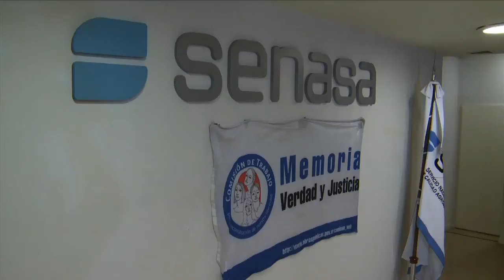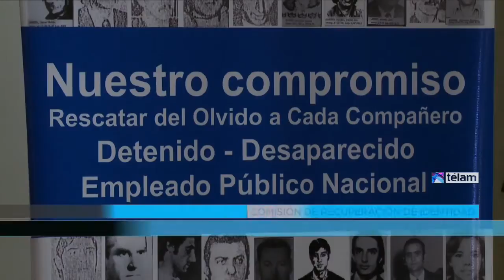Entregan los legajos corregidos de dos trabajadores desaparecidos del SENASA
Familiares de dos trabajadores del SENASA secuestrados durante la última dictadura recibieron hoy sus legajos rectificados, en los que ahora consta que fueron detenidos-desaparecidos, en lugar de las falacias que figuraron en esa documentación laboral durante casi 40 años.

"Esta reparación da cuenta de una lucha y de un Estado presente con todas sus partes", dijo Antonela Di Bruno, de la Secretaría de Derechos Humanos de la Nación, en el acto realizado en la sede metropolitana del Servicio Nacional de Sanidad y Calidad Agroalimentaria (SENASA), en Belgrano al 300, Ciudad de Buenos Aires.

La reparación de los legajos laborales de Homero Roberto "Tolo" Arce y de Mario Alberto "Chuchi" D' Fabio, secuestrados en 1976, fue impulsada por una Comisión de Trabajo que se aboca a corregir esa documentación en los términos del decreto 1199/2012 de la presidenta Cristina Fernández de Kirchner.

"Venimos hoy a reparar los legajos de Chuchi y de Tolo", expresó Silvina Atencio, de la Comisión de Trabajo por la Reconstrucción de Nuestra Identidad y también ella hija de un trabajador estatal desaparecido cuya historia laboral debió ser rectificada para corregir la versión fraudulenta de tiempos de la dictadura.

Un compañero de Arce y D'Fabio que trabaja ahora para el SENASA en el Mercado de Liniers, Aníbal de los Santos, subrayó que ambos fueron "desaparecidos por su militancia en la resistencia a la dictadura y por el socialismo", además de destacar el papel del primero en la JTP y en Montoneros.

La misma idea retomó en el cierre del acto la presidenta del SENASA, Diana Guillen, al subrayar que "los compañeros no fueron secuestrados por ser empleados del Estado, sino por su militancia".
Una resolución firmada por Guillén dispuso que lleve los nombres de Arce y D'Fabio la sala de documentación y información al público donde se realizó el acto, y promover nuevas búsquedas ya que, señaló, hay otros trabajadores del SENASA que fueron también detenidos-desaparecidos por el terrorismo de Estado.

En el acto se leyó además una carta del secretario general adjunto de ATE de la provincia de Buenos Aires, Jorge Ravetti, y otra de Angela González Gentile, ambos trabajadores del SENASA que no pudieron estar presentes.

Además de representantes de ATE, también acudieron al acto representantes de los gremios estatales UPCN y Apumag, de organismos de derechos humanos y de diversas reparticiones públicas, junto a numerosos empleados del SENASA y familiares y amigos de Arce y D'Fabio.

"Esta corrección de los legajos, donde figuraban falacias desde hace casi 40 años, es realmente profundizar en lo sucedido y una reparación frente a un Estado que durante mucho tiempo silenció esto y miró para otro lado", dijo a Télam Juan Manuel, uno de los hijos de Mario D'Fabio.

Su hermano Matías expresó a su vez que "este es un momento reparador, que reivindicar todo lo que vivimos en forma tan oscura y sumergida".